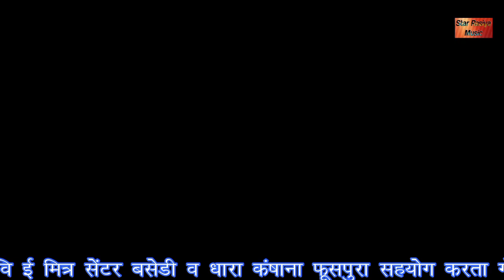न्यू सॉन्ग सिंगर रामकेश गुर्जर राजा से झगडो हैगो री जा संपोला के पीछे raja se jhagdo hego ri sampola